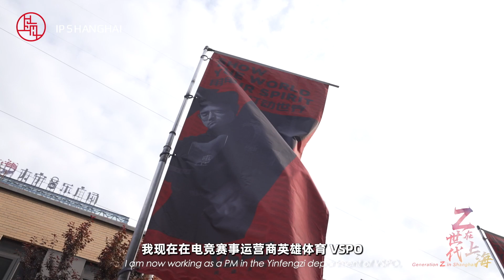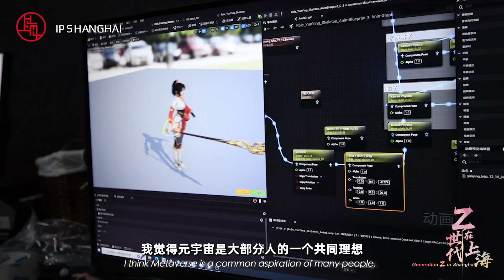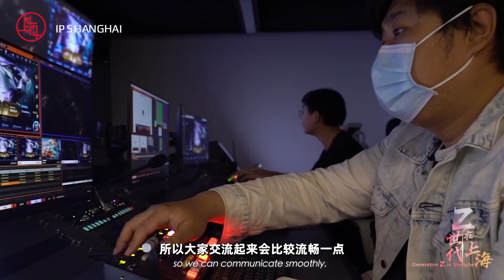Z世代在上海｜24岁视效师在上海：打造电竞的虚拟视觉盛宴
海纳百川的上海已成为Z世代的“心向之城”，吸引了国内外众多的青年来到这里求学、成家、立业。“Z世代在上海”聚焦新时代年轻人的群像，展现积极向上、创新包容、多元共生的Z世代能量，提炼上海城市精神品格的活力基因。本集讲述24岁的视效师盛伟，已参与多项大型电竞赛事的特效制作。他说，上海的电竞氛围首屈一指，在这里，他发现了自己更多的可能性。